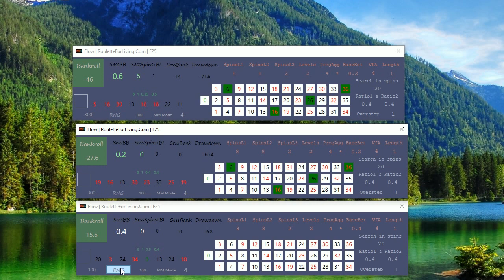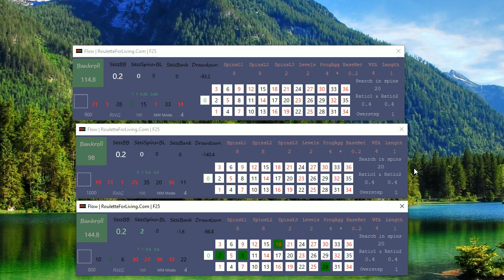Part #6 Flow App 2700 spins test The most powerful formula for predicting Online roulette numbers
I run 2700 spins in 3 Flow Apps to see how algo goes. Maximal drawdown 140, sum of profits 356.